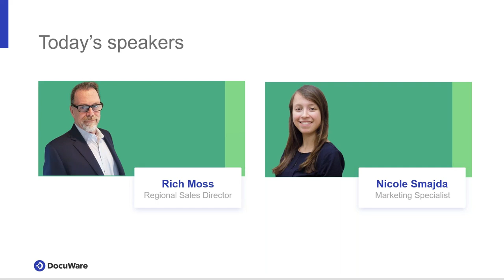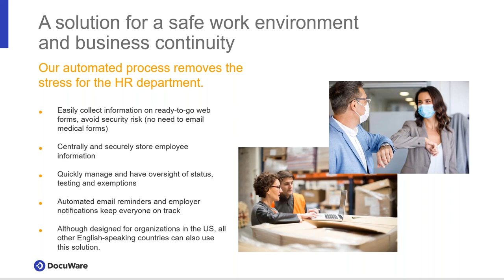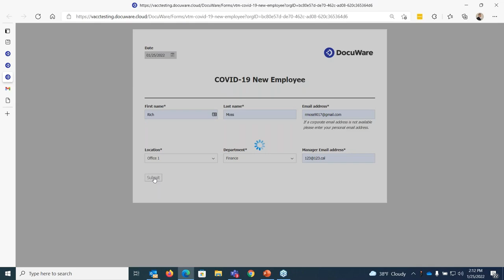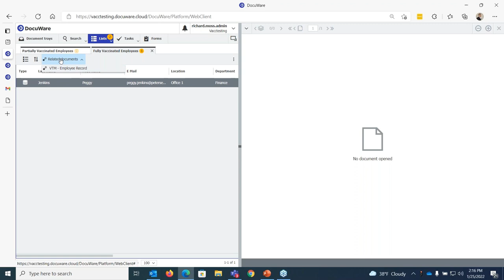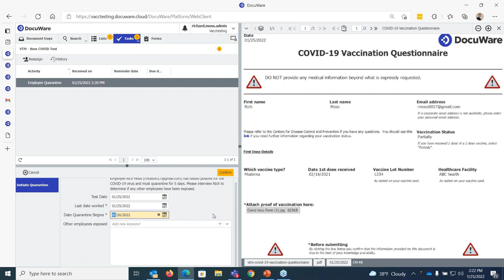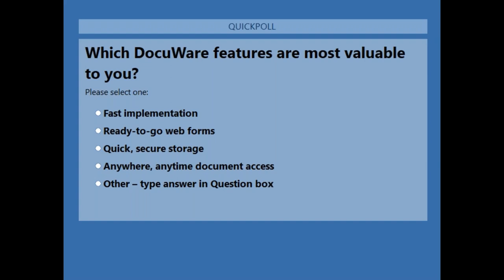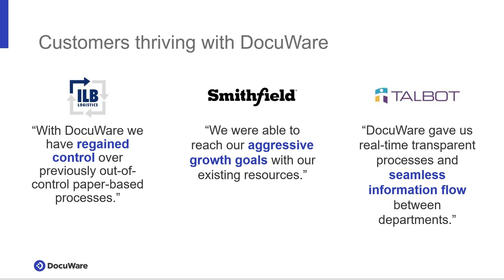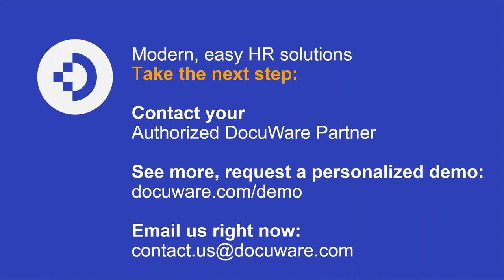New HR solution to manage vaccination and testing records now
DocuWare for Vaccination & Testing Management offers a simple and secure way to automate the collection and tracking of an employee’s vaccination status and weekly testing requirements.

Quickly verify vaccination status, manage exemptions, and oversee testing compliance all in one secure place. Get up and running in just one day!

Ready to learn more?